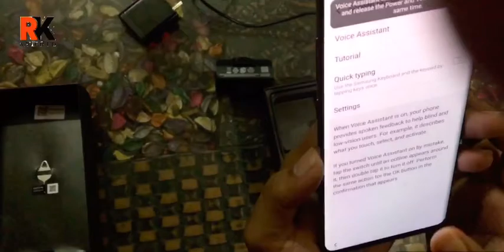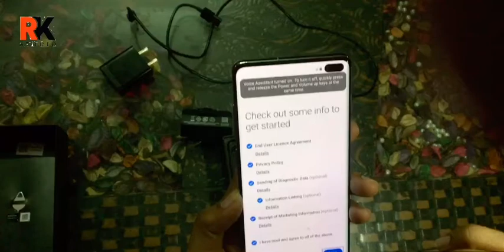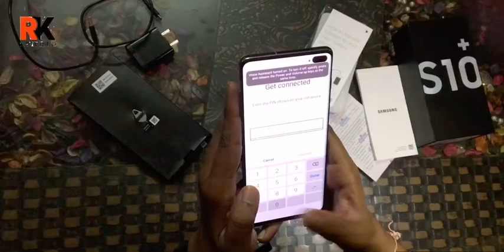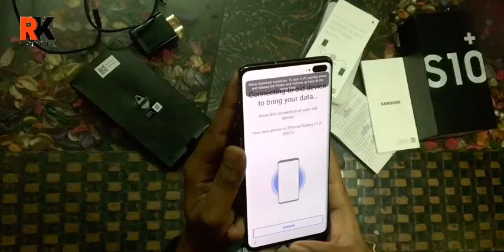For Sale 28000 Samsung S10 Plus final only genuine buyers comment